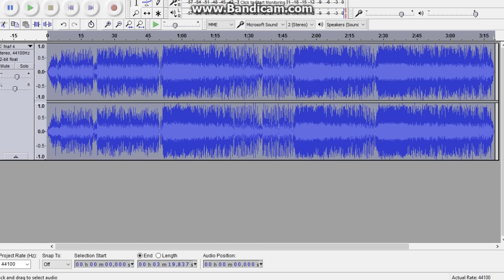UnWithered Golden Freddy sings The Final Chapter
Photoshopped this on photoshop